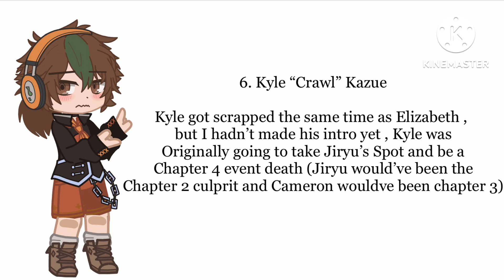Characters scrapped from HITD and why!!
God imagine if Tokyo was a canon event

(Tomo + Kyle + o)